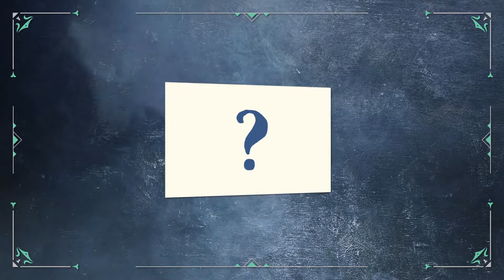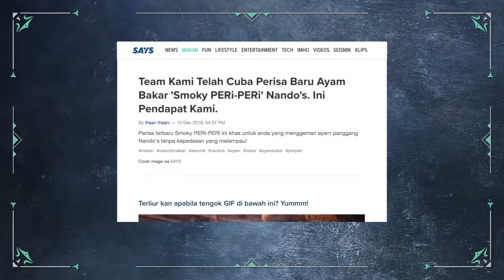Malaysia Effie video nandos smoky